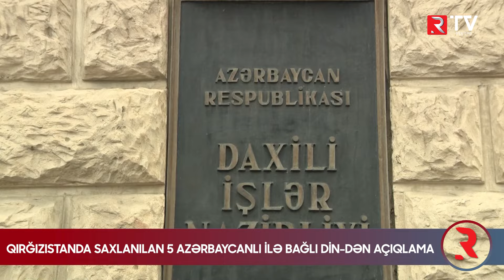DİN Qırğızıstan rəhbərliyinə sui-qəsd hazırlayan azərbaycanlılarla bağlı MƏLUMAT YAYDI